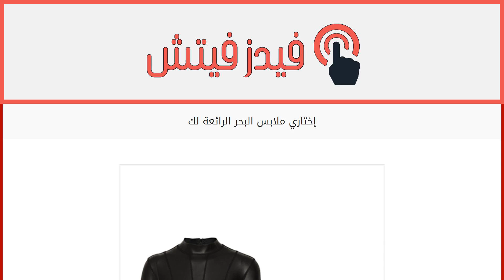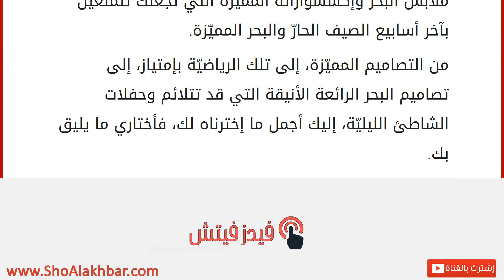إختاري ملابس البحر الرائعة لك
إقراألمقال كاملا :
بعد أنّ تكلمنا في اجزاء عديدة عن كيفية إختيار ملابس البحر الملائمة لك ولجسمك، ننقل إليك اليوم مجموعة من ملابس البحر وإكسسواراته المميّزة التي تجعلك تتمتعين بآخر أسابيع الصيف الحارّ والبحر المميّزة.
من التصاميم المميّزة، إلى تلك الرياضيّة بإمتياز، إلى تصاميم البحر الرائعة الأنيقة التي قد تتلائم وحفلات الشاطئ الليليّة، إليك أجمل ما إخترناه لك، فأختاري ما يليق بك.